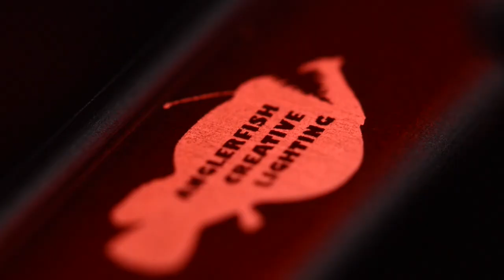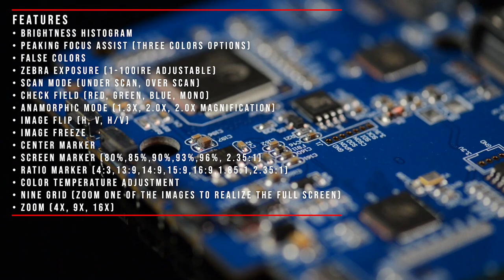AFCL-HD57 4K Underwater HDMI Monitor Product Video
This clip is a product advertising video for AFCL-HD57. AFCL-57 is a most advanced underwater video monitor designed specifically for underwater video and photographer. for more information please visit our